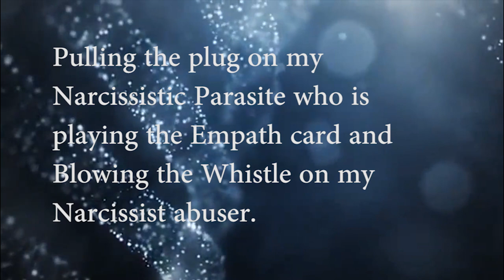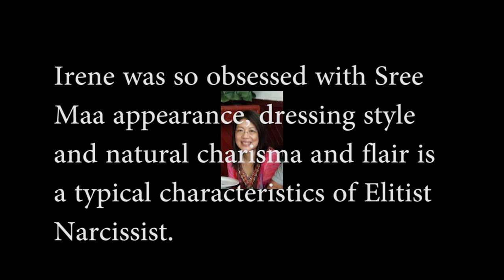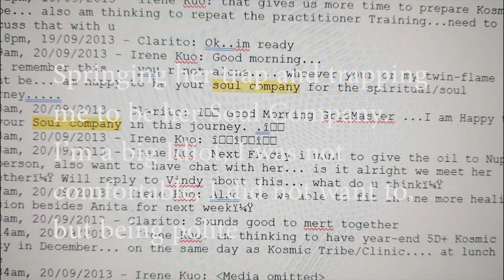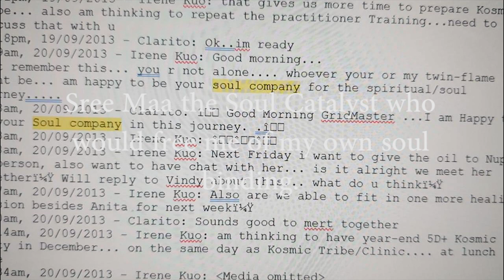Blowing the whistle on my Narc abuser 001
Blowing the Whistle on my Narcissist Abuser

Pictures of before and after photo of Joy Awakening. How Joy Awakening hunted and targeted her prey.

I had been groomed for 5 years by Elitist Narcissist and used as an accomplice in her ploy to be her Twinflame/TwinRay to take over Kosmic Fusion and for her to replace Sree Maa and I to take Shri Ji’s place for her.

Joy Awakening leading me to all her endeavour like a puppy.
You could see how much manipulation and control she has over me at Sept 2013
Springing her trap and trapping me to be her Soul Company.
I’m a biggest Idiot, being polite I fell for the trap and agreed.
My Soul Contract has been sign and sold…
Only Sree Maa the Soul Catalyst who would free me of my own soul binding.

Other FiT's Blog:

Name: Fade
Author: Alan Walker

Translated titles:
在我的Narc施虐者001上吹口哨

Pagbugbog ng sipol sa aking Narc tagasuspinde 001

Soplando el silbato en mi Narc abusador 001

Die Pfeife meines Narc Missbrauchers 001 durchbrennen

मेरे Narc अब्यूज़र 001 पर सीटी बजाना